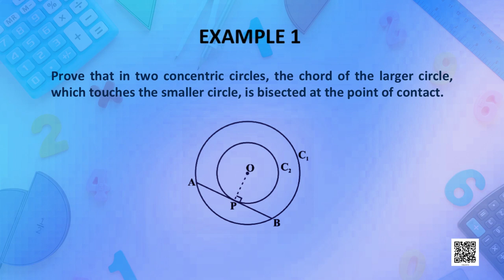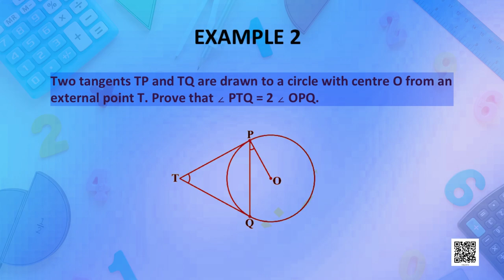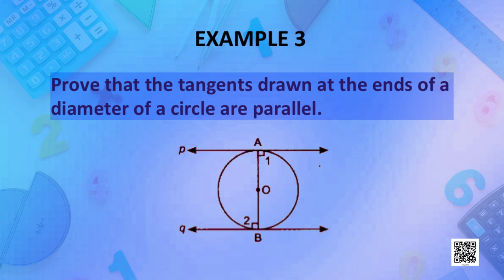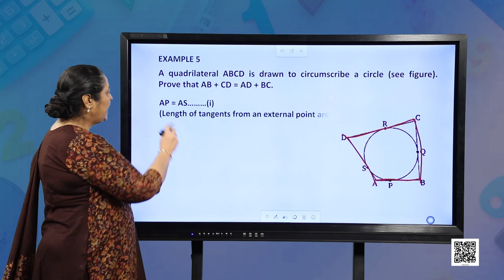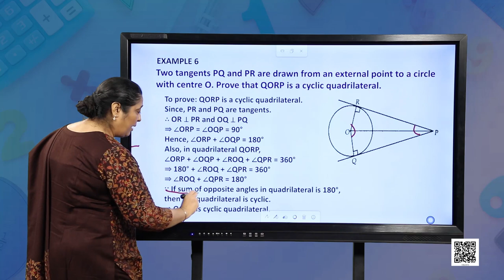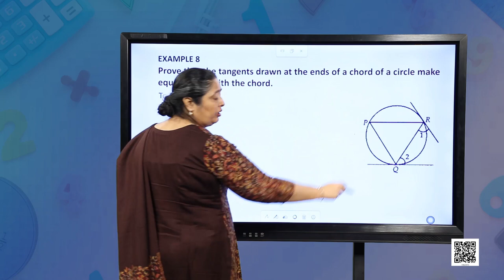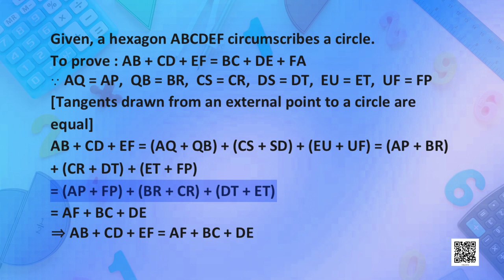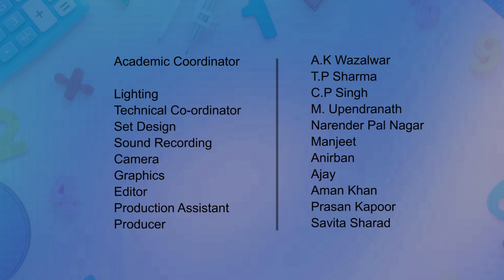Class 10 : Mathematics : Chapter 10 : Circles Part-2